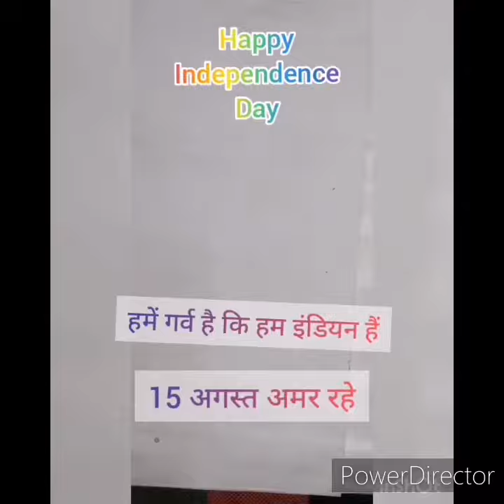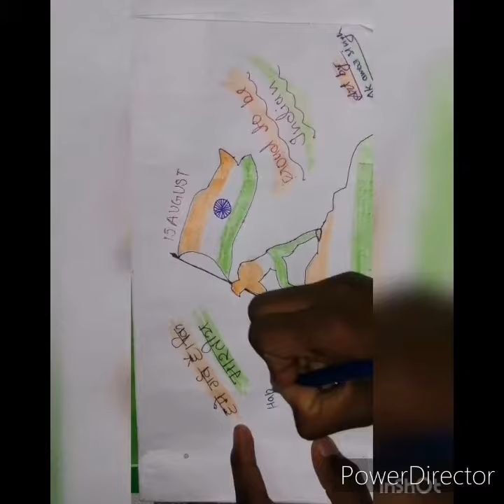Happy independence day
15 August live forever
Happy independence day All of you
Edited by Ak amar singh